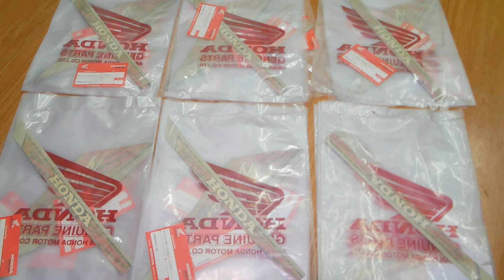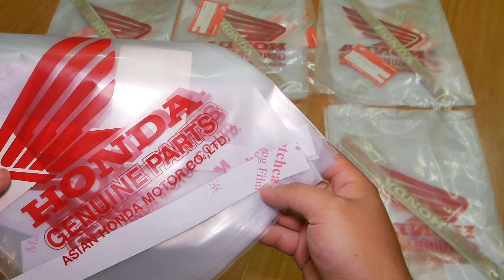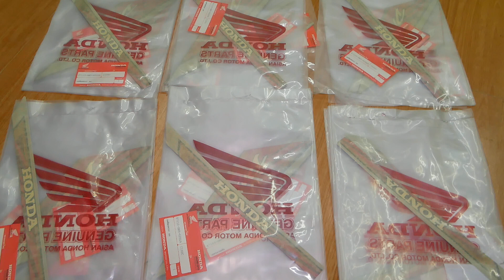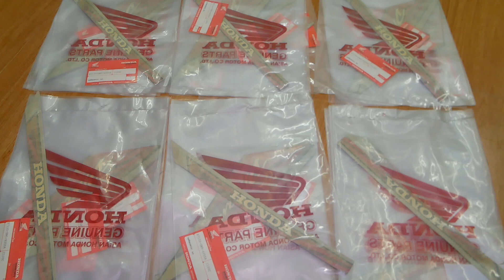TEM LỬA DREAM THÁI ZIN 🔥CHUẨN KEO LƯNG 3M 🥰giá hot 1tr300k/Bộ